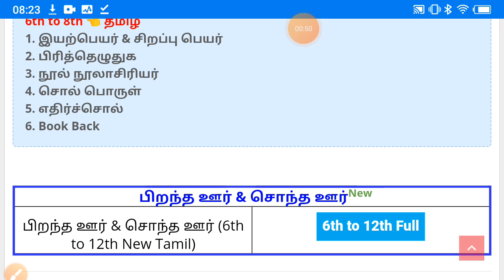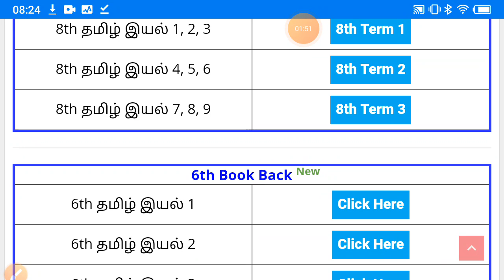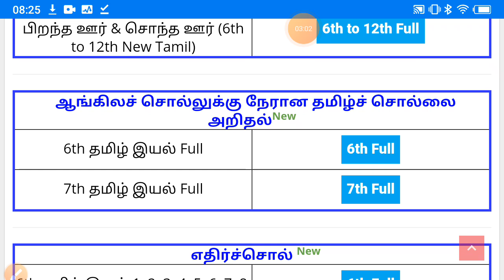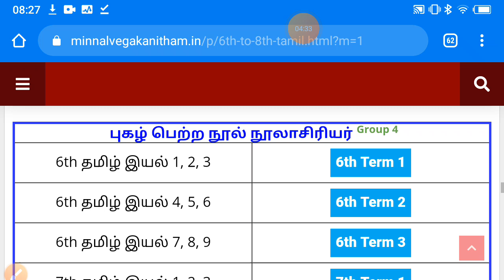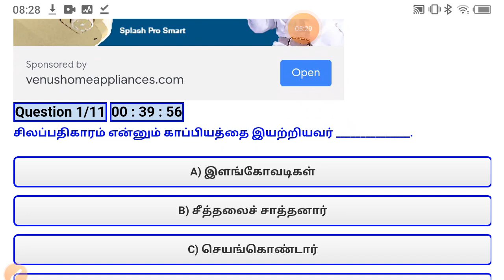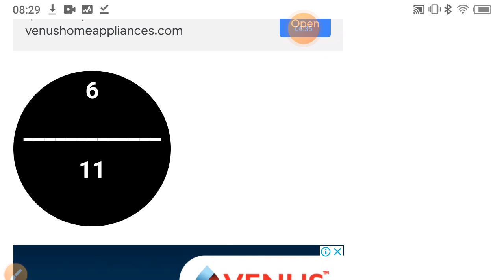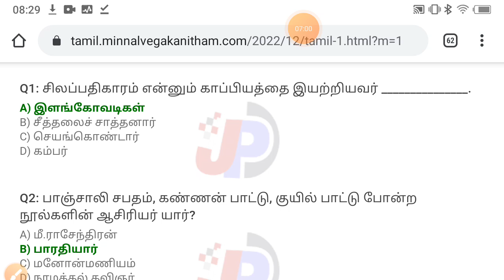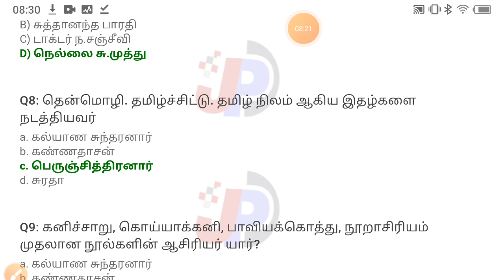கடைசியா ஒரு முறை இதெல்லாம் படிச்சிட்டு போங்க 15 to 20 கேள்விகள் உறுதி TNTET PAPER 2 தமிழ்